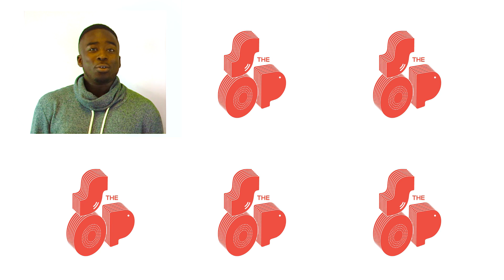Move [Official Video] - Little Mix Cover - The Sons of Pitches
'Move' by Little Mix covered by The Sons of Pitches. We had a great time performing this one on BBC 2's 'The Naked Choir' so we thought we'd make a video of it!

Special thanks to Warner Brothers Digital for all their help in making this video.